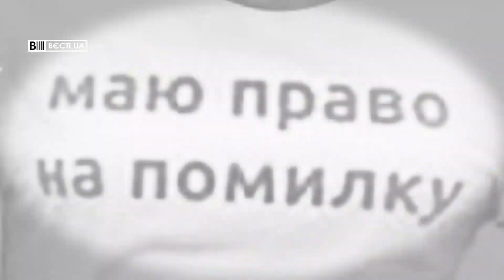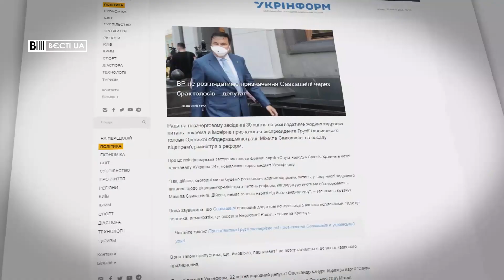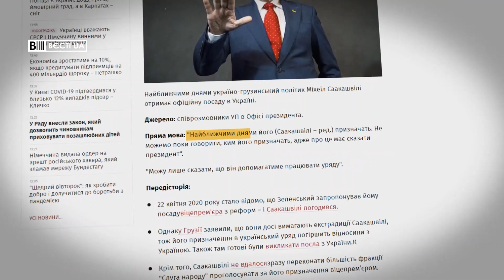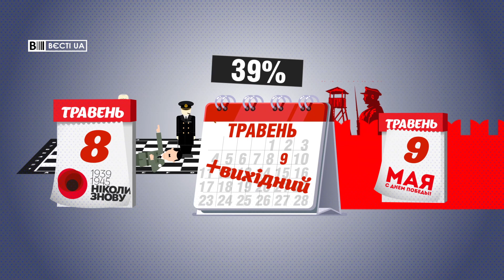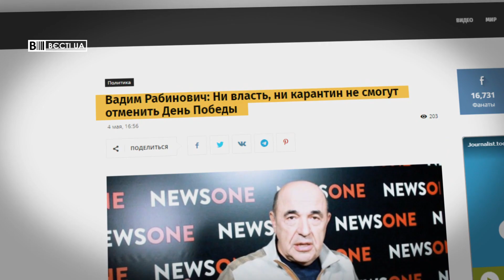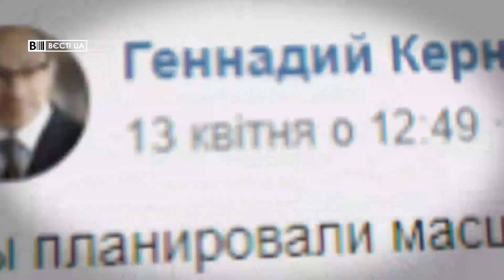Що чекає на Саакашвілі, Тищенка спіткало покарання, Вєсті.UA, 5 травня 2020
У випуску програми "Вєсті.UA" за 5 травня – Саакашвілі вже навряд стане віцепрем'єром. Ймовірно, в нього буде інша посада, де він буде допомагати працювати уряду. Однак допомагати – поняття дуже широке.